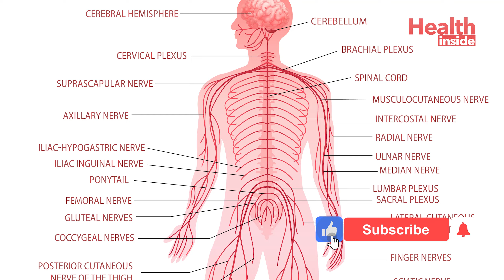স্পাইনে চোট লাগার পর রিহ্যাব এর প্রয়োজনীয়তা | importance of rehabilitation after spinal cord injury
স্পাইনে চোট লাগার পর রিহ্যাব এর প্রয়োজনীয়তা | importance of rehabilitation after spinal cord injury in Bangla by one of the best physical medicine specialist in kolkata 𝐃𝐫 𝐌𝐨𝐮𝐥𝐢𝐦𝐚𝐝𝐡𝐚𝐛 𝐆𝐡𝐚𝐭𝐚𝐤.

For Appointment Visit
𝐌𝐞𝐝𝐢𝐜𝐚𝐥 𝐑𝐞𝐡𝐚𝐛𝐢𝐥𝐢𝐭𝐚𝐭𝐢𝐨𝐧 𝐂𝐞𝐧𝐭𝐞𝐫
7, Dr Biresh Guha St, Park Circus, Ballygunge, Kolkata, West Bengal 700017